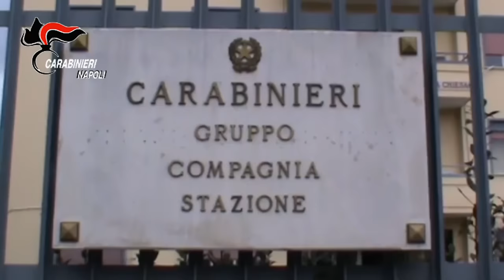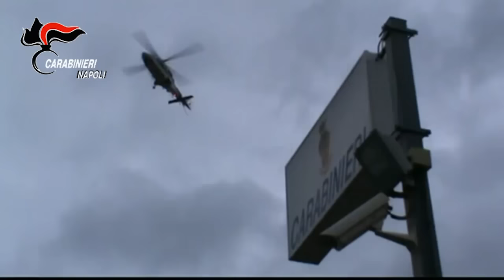Sant'Antimo (NA) - Clan Puca, volevano uccidere carabiniere: 8 arresti (21.03.17)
- Sant'Antimo (Napoli) - Otto arresti tra Sant'Antimo e Grumo Nevano, nel Napoletano, e Roma, decapitano il clan Puca e pongono fine a un piano per uccidere un carabiniere.

Proprio una indagine dei militari dell'Arma si chiude con una misura cautelare per capi e gregari della cosca che devono rispondere di associazione di tipo mafioso, omicidio, estorsioni, armi e droga.

Il progetto di uccidere un carabiniere che partecipava alle indagini, secondo quanto ha messo in luce l'inchiesta della Direzione distrettuale antimafia napoletana, aveva come obiettivo quello di diminuire la pressione investigativa sulla cosca che ha a Sant' Antimo la sua roccaforte.

I militari dell'Arma hanno anche identificato gli autori dell'omicidio del boss Francesco Verde, detto 'o Negus, e del ferimento di Mario Verde, conosciuto come 'o Tipografo, rispettivamente capo ed esponente di spicco dell'omonimo clan, vittime di un agguato a Casandrino il 28 dicembre 2007. Sequestrate due mitragliatrici Uzi e una mitragliatrice M12, sette pistole semiautomatiche e munizioni. (21.03.17)